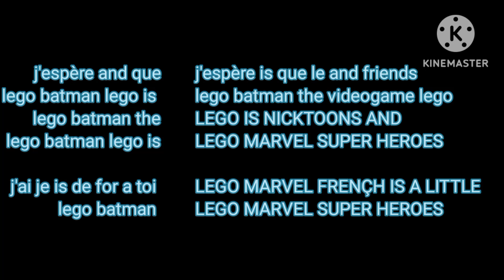July 5, 2024